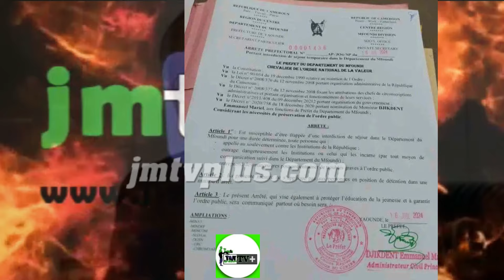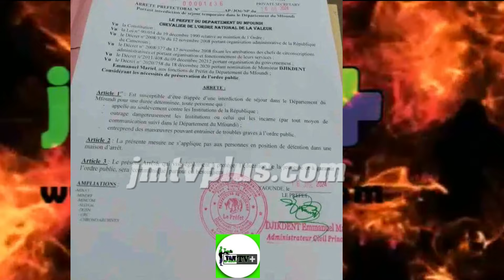CAMEROUN: L'Arrêt Préfectoral qui Divise, Réaction de Me Akere MUNA.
Chaîne de Web-Télévision au contenu général